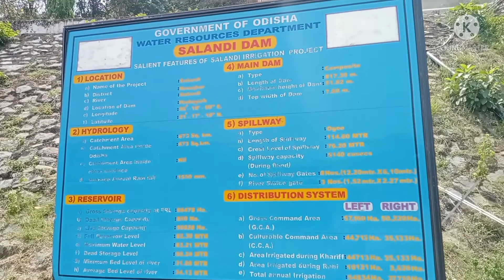enjoy hadagad dam ହଦଗଡ଼ ଡ୍ୟାମ୍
Soro to hadagad dam 80km
Block.. Hatadia
Dist.. କେନ୍ଦୁଝର
State.. Odisha
Bhc to hadagad dam 70km